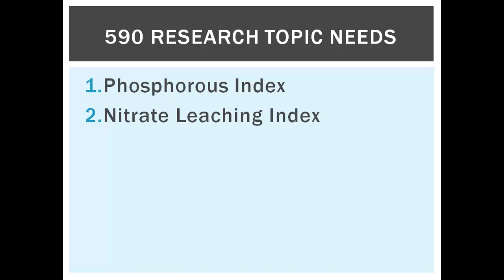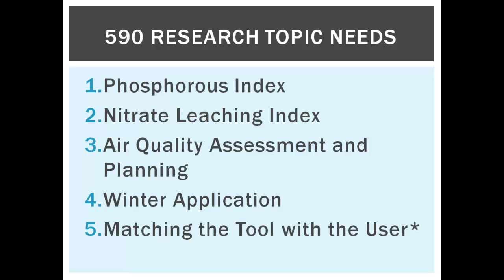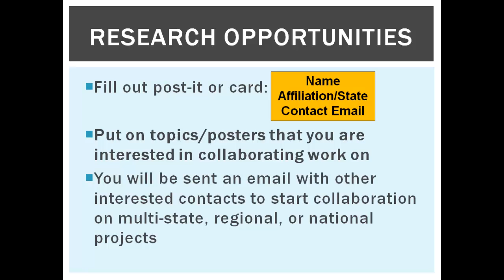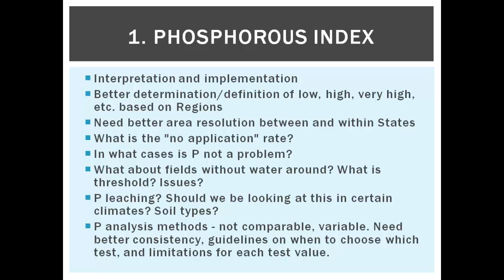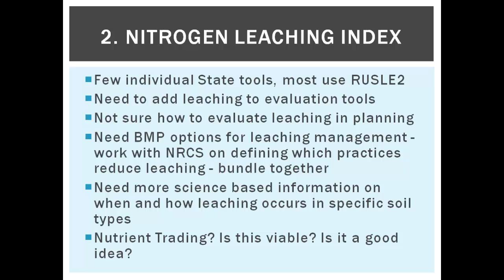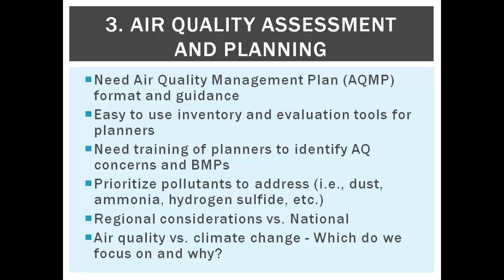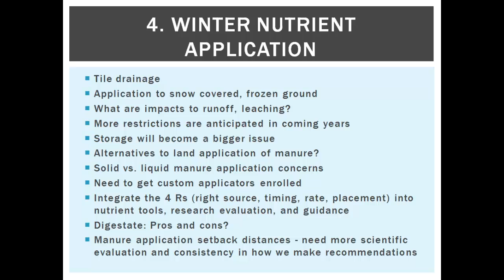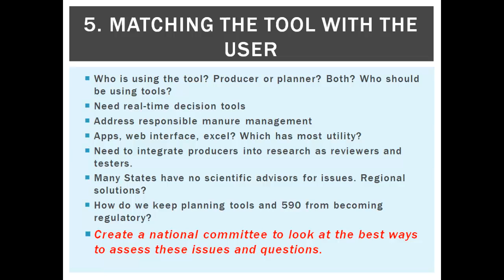Nutrient Management Standards: Mapping Out Future Research Opportunities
The economics and environmental impacts of livestock production cross watershed boundaries and affects both rural and urban populations. In particular, the issue of manure management has been the subject of debate and new policies in recent years as the non-point source discharge of nutrients and bacteria can be substantial if manure is not managed properly. Like most policies and rules, every five years the National Conservation Practice Standard (590) on Nutrient Management undergoes review and revision. This year, 2013, marks the initial year for adoption and implementation of state-specific and/or revised 590 standards across the United States. Despite "guiding" national standards and policies, there are different, unique approaches and tools used for nutrient management within different states and regions.